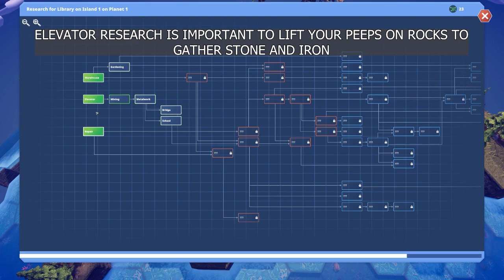GUIDELINE AND TIPS - EPISODE 1 - BEFORE WE LEAVE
Before We Leave is a non-violent city-building game with elements of 4X gameplay. Players control a group of people, called Peeps, who leave a bunker. After exploring the area, players guide the Peeps as they rebuild on the ruins of a fallen civilization.

00:00 INTRO
00:32 HUTS
01:11 FOOD
01:51 WOOD
03:04 EXPLORER HUT
03:24 LIBRARY
04:08 LIFT
04:19 WAREHOUSE
04:36 TRANSMOGRIFIER
05:17 QUARRY
05:30 IRON MINE
05:36 SCHOOL
05:50 BRIDGE
05:53 IRON SMELTER
06:06 RUINED GENERATOR
07:41 TOOLSMITH
07:53 FIXING SHIPS
08:17 OTHER ISLAND
09:29 NEW PORT
09:36 PORT & SHIPWRIGHT
10:03 VEGETABLES
10:30 TRADE SHIP
12:06 ENDING